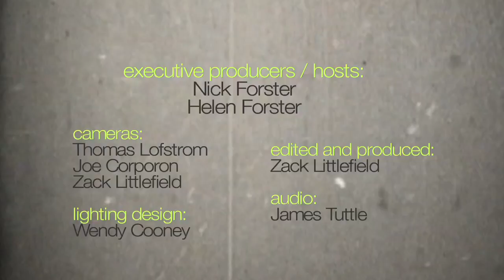Nellie McKay - "Ten Cents A Dance" (eTown webisode #358)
Nellie McKay performs the song "Ten Cents A Dance" during a recent eTown taping at eTown Hall.